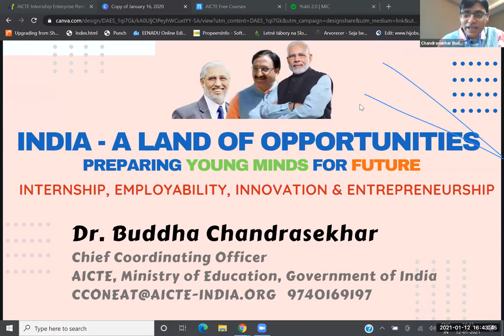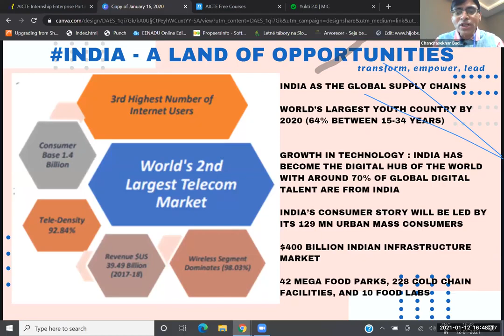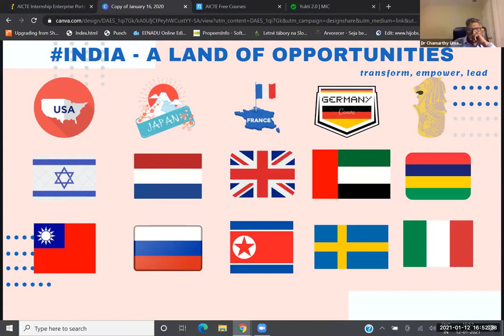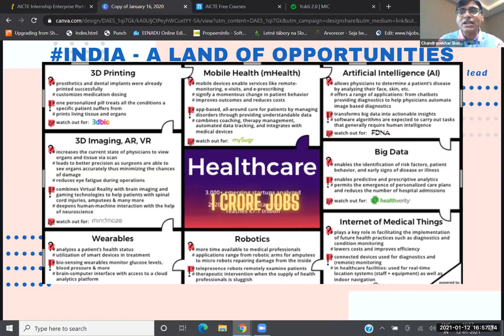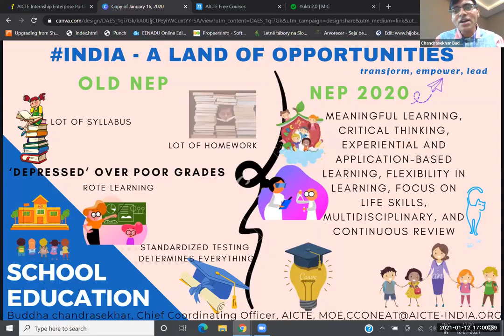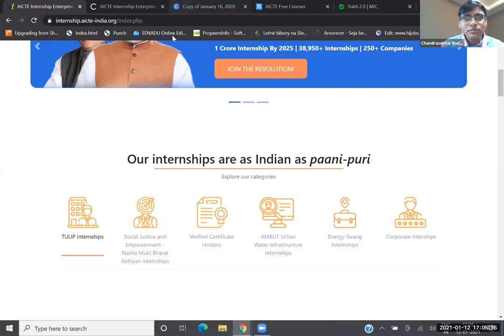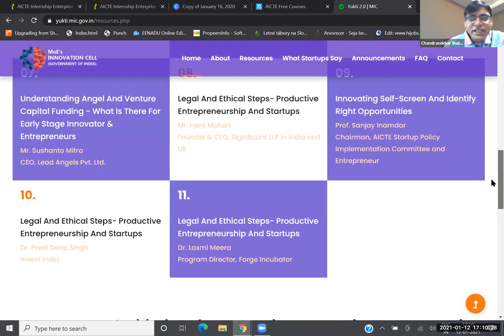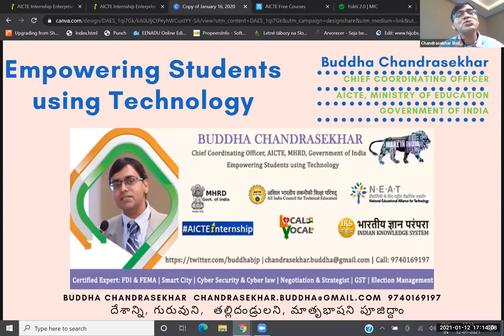Sri Chandra Shekar about Opportunities for youth on 12th jan